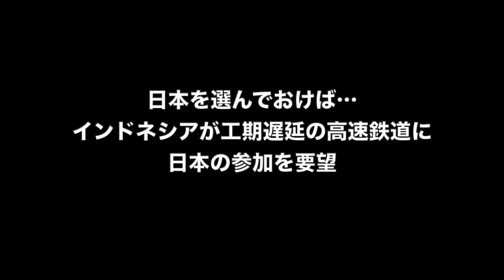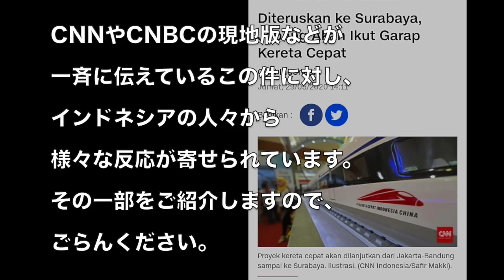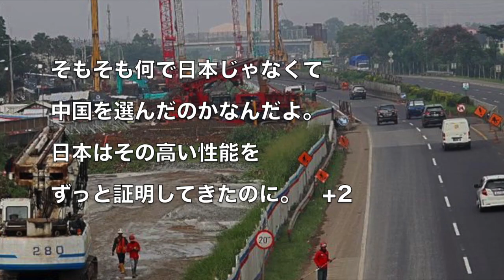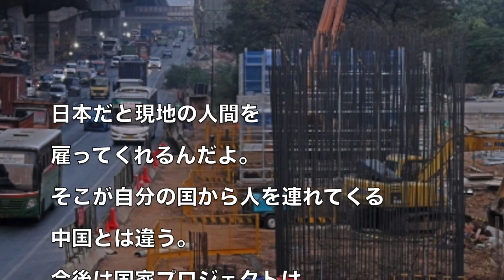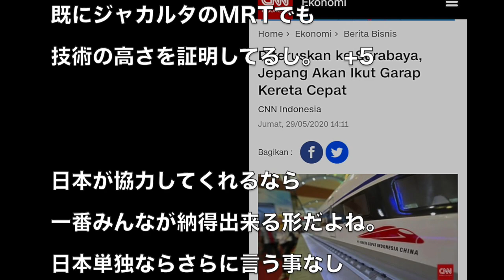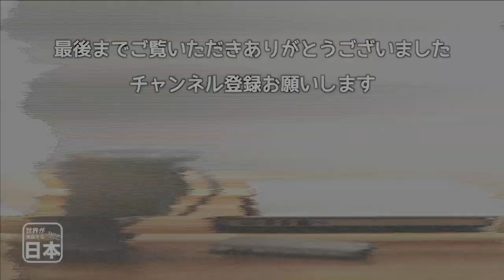日本を選んでおけば…インドネシアが工期遅延の高速鉄道に日本の参加を要望 海外の反応